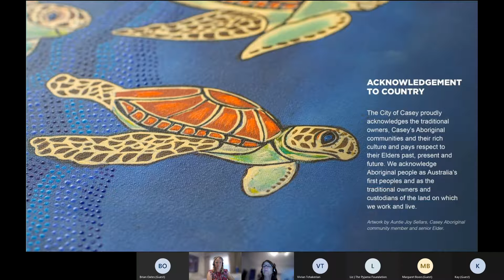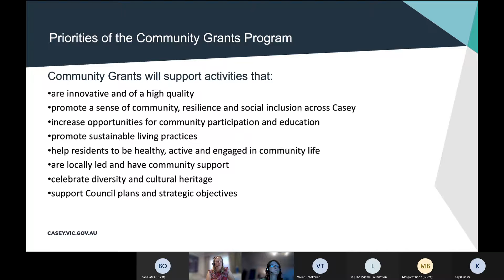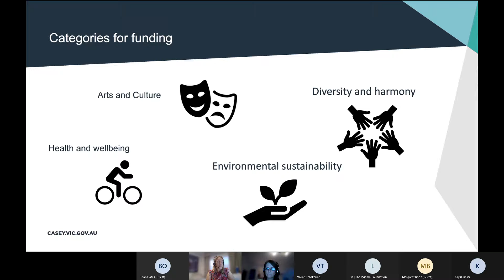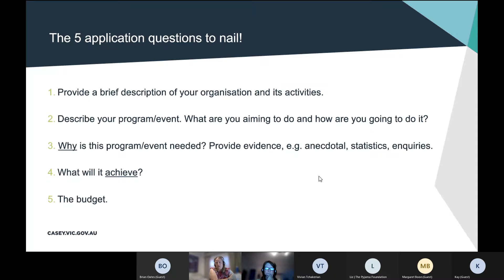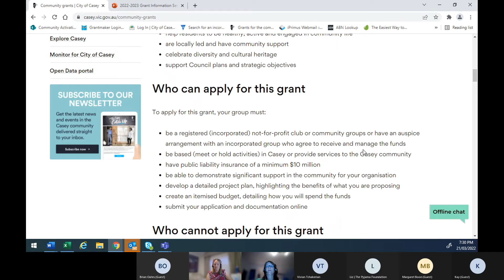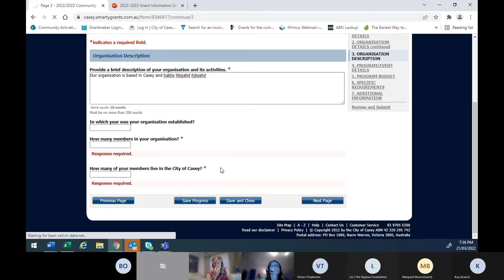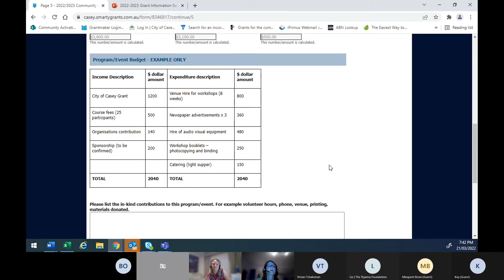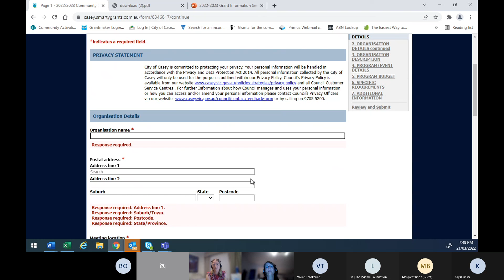Community Grants Online Information Session